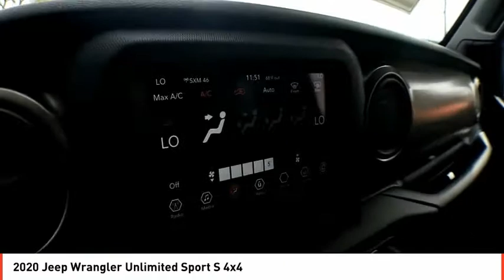2020 Jeep Wrangler Unlimited Midland TX LW264790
2020 Jeep Wrangler Unlimited Sport S 4x4

IPod/MP3 Input, Back-Up Camera, 4x4, Brake Actuated Limited Slip Differential, Keyless Start, Bluetooth, WHEELS: 17 X 7.5 MACHINED GRANITE C... CONVENIENCE GROUP, SAFETY GROUP. Sport S trim, Black Clear Coat exterior. AND MORE! KEY FEATURES INCLUDE 4x4, Back-Up Camera, iPod/MP3 Input, Bluetooth, Keyless Start, Brake Actuated Limited Slip Differential MP3 Player, Privacy Glass, Steering Wheel Controls, Child Safety Locks, Rollover Protection System. OPTION PACKAGES QUICK ORDER PACKAGE 24S SPORT S Engine: 3.6L V6 24V VVT UPG I w/ESS, Transmission: 8-Speed Automatic (850RE), Front 1-Touch Down Power Windows, Speed Sensitive Power Locks, Power Heated Mirrors, Automatic Headlamps, Leather Wrapped Steering Wheel, Security Alarm, Remote Keyless Entry, Sun Visors w/Illuminated Vanity Mirrors, TRANSMISSION: 8-SPEED AUTOMATIC (850RE) TIP Start, Dana M200 Rear Axle, Hill Descent Control, ALPINE PREMIUM AUDIO SYSTEM 220 Amp Alternator, BLACK 3-PIECE HARD TOP Freedom Panel Storage Bag, Rear Window Defroster, Rear Window Wiper/Washer, No Soft Top, WHEELS: 17 X 7.5 MACHINED GRANITE CRYSTAL Tires: 245/75R17 All-Terrain, TECHNOLOGY GROUP Google Android Auto, Cluster 7.0 TFT Color Display, SiriusXM Satellite Radio, 1-Year SiriusXM Radio Service, USB Host Flip, Integrated Center Stack Radio, 7.0 Touchscreen Display, Air Conditioning w/Auto Temp Control, Radio: Uconnect 4 w/7 Display, Apple CarPlay, Air Filtering, GPS Antenna Input, SAFETY GROUP ParkSense Rear Park Assist System, Blind Spot & Cross Path Detection, LED Taillamps, Injection Molded Black Rear Bumper, LED HEADLAMP & FOG LAMP GROUP Front LED Fog Lamps, LED Reflector Headlamps, CONVENIENCE GROUP Universal Garage Door Opener, ANTI-SPIN DIFFERENTIAL REAR AXLE Bridgestone Brand Tires, Tires: 245/75R17 All-Terrain, ENGINE: 3.6L V6 24V VVT UPG I W/ESS (STD). Plus TT&L and fees. Price contains all applicable dealer incentives and non-limited factory rebates.